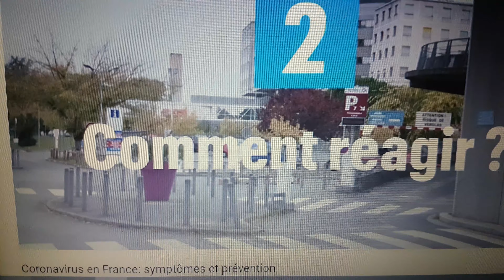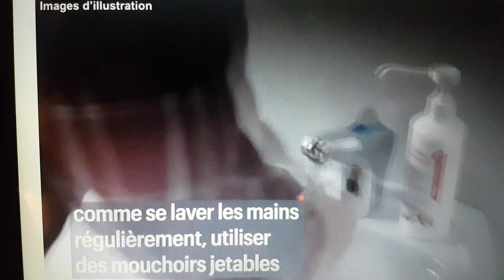Coronavirus وصول فيروس الكورونا فرنسا